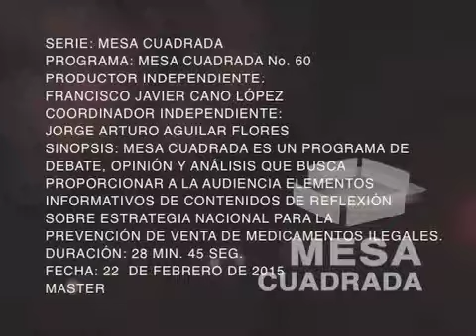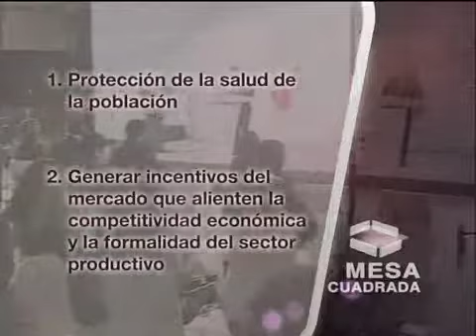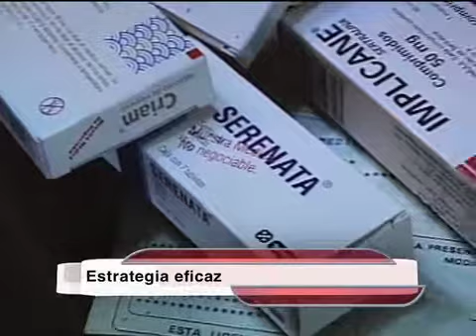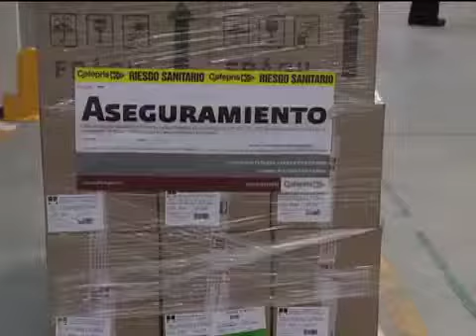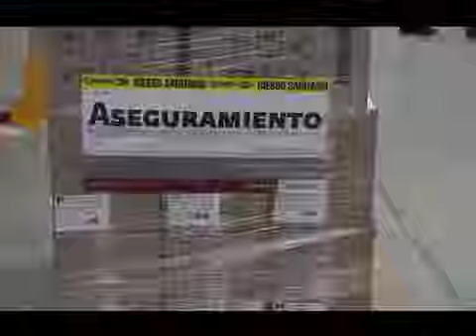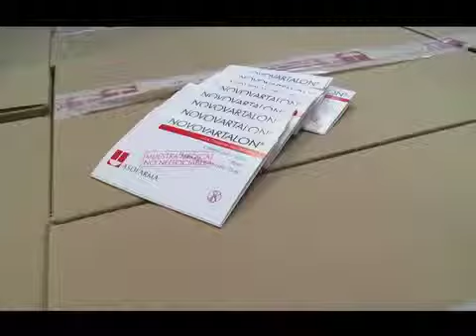Mesa Cuadrada Vigilancia Sanitaria en Medicamentos Ilegales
El Gobierno de la Republica ocupado en mejorar la salud de los mexicanos puso en marcha la Estrategia Nacional de Vigilancia Sanitaria en Medicamentos Ilegales, la cual ha logrado importantes decomisos históricos. La invitada es la bióloga Rocío Alatorre, Comisionada de evidencia y manejo de riesgo sanitario de la Cofepris